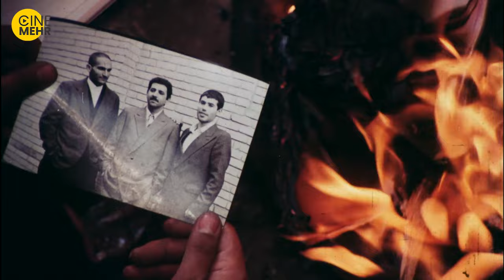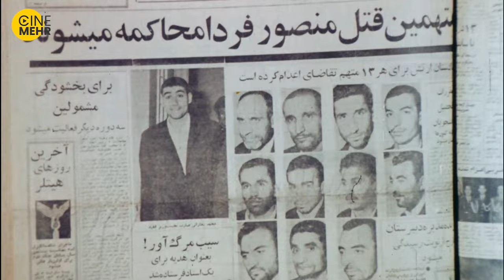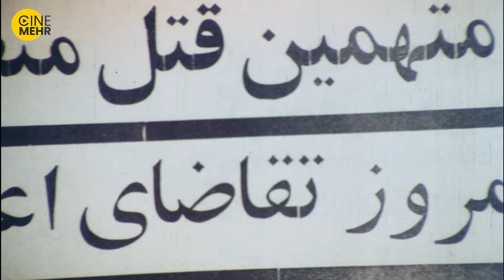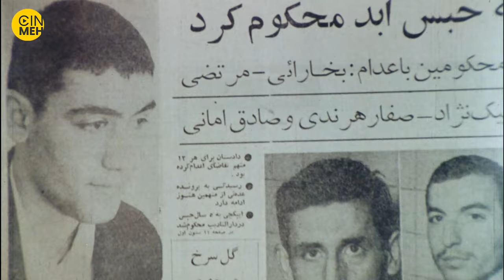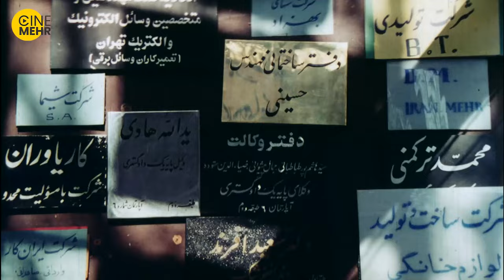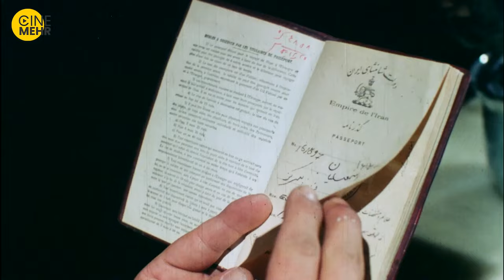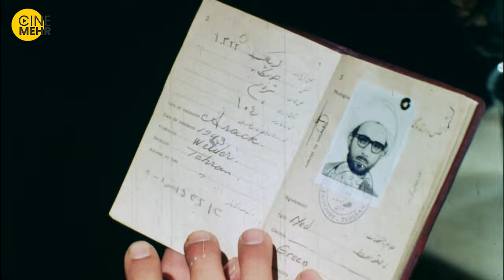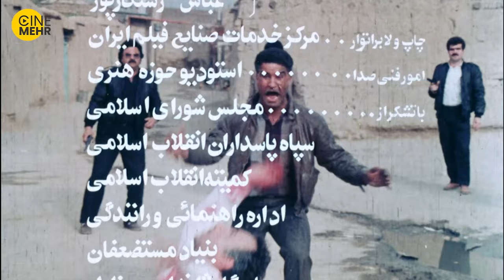مجید مجیدی و جعفر دهقان در فیلم ایرانی قدیمی تیرباران - Tirbaran Iranian Movie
بهمن ماه سال 1343 محمد اندرزگو به همراه چند تن ديگر روبروي ساختمان مجلس منتظر مي شوند تا حسنعلي منصور را ترور كنند. ترور با موفقيت انجام مي شود، اما مأموران با تجسس بسيار همه ي عاملين ترور به جز سيدعلي اندرزگو را دستگير و اعدام مي كنند. مأمورين ساواك به دنبال اندرزگو هستند چرا كه او را از طراحان اصلي ترور مي دانند، اما سيدعلي اندرزگو در لباس مبدل به مبارزه ادامه مي دهد و چند بار تا مرز دستگيري مي رسد، وليكن باز نجات مي يابد و هر بار مجبور مي شود به همراه خانواده به شهري يا روستايي ديگر برود. آخرين بار مأمورين ساواك محل زندگي او را محاصره مي كنند و سيدعلي اندرزگو بعد از يك درگيري مسلحانه ي سخت، به شهادت مي رسد.
خلاصه فیلم ایرانی تیرباران ☝️
تیرباران فیلمی به کارگردانی و نویسندگی علی اصغر شادروان ساختهٔ سال ۱۳۶۵ داستان زندگی و درگذشت سید علی اندرزگو است.
کارگردان: علی اصغر شادروان
تهیه‌کننده: حسین صابری
روح‌الله برادری
نویسنده: علی اصغر شادروان
بازیگران فیلم ایرانی تیرباران
مجید مجیدی
جعفر دهقان
رضا چراغی
عطاءالله سلمانیان
حبیب اله رجبعلی
سایر عوامل فیلم سینمایی تیرباران
موسیقی: مرتضی حنانه
فیلم‌بردار: همایون پایور
تدوین‌گر: ایرج گل‌افشان
تاریخ‌های انتشار
۱۳۶۵
مدت زمان: 92 دقیقه
کشور: ایران
زبان: فارسی
This is the story of the life and death of anti-monarchist revolutionary Sayed Ali Andarzgoo. In Bahman 1343 [21 January - 19 February 1964] Mohammad Andarzgoo and several other people waited in front of the Majles building for Hassan'Ali Masour to arrive in his chauffeured black limousine; when he arrived they assassinated him. Agents did much investigation and finally arrested and executed all the perpetrators with the exception of Sayed Ali Andarzgoo. SAVAK agents kept looking for Andarzgoo because they considered him one of the main planners of the assassination, but he eluded arrest several times, moving with his family from one place to another. Finally SAVAK agents found where he was living and killed him in a street shootout.
The story of Tirbaran Iranian Movie👆👆👆
The crew of Tirbaran Film Irani
Initial release: 1986
Director: Ali Asghar Shadravan
Music composed by: Morteza Hannaneh
Language: Persian
Cast of Tirbaran Persian Movie
Majid Majidi
Jafar Dehghan
Reza Cheraghi
Ataollah Soleimanian

Habibollah Rajabali